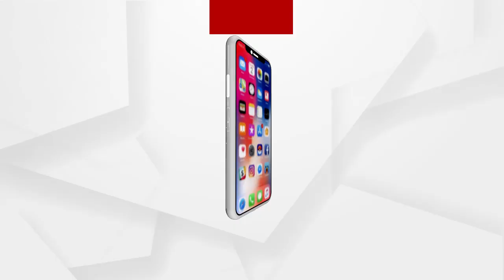ପ୍ରତାପ୍ର ଦେବଙ୍କ ପ୍ରତିକ୍ରିୟା...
ରାଜନୀତି ରଣାଙ୍ଗନରେ ବିଭିନ୍ନ ପ୍ରାର୍ଥୀ ବିଭିନ୍ନ କଥା କହିବେ...ନିର୍ଣ୍ଣାୟକ ନିଷ୍ପତି ଭୋଟର ଭାଇଭଉଣୀମାନଙ୍କ ହାତରେ...